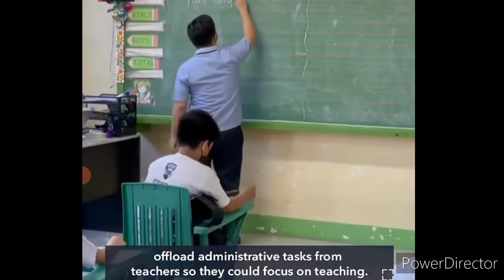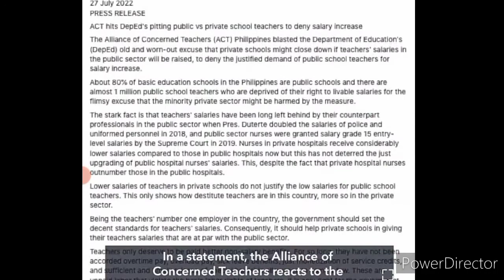Magnitude 7 earthquake in Abra | Trouble Maker01